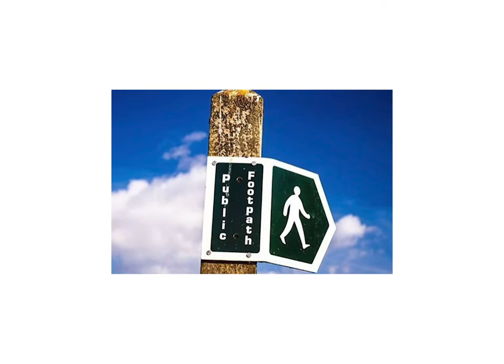Pete Collins Photography Showreel